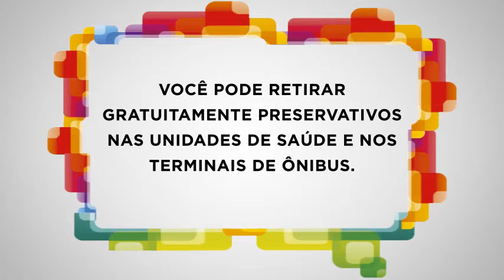Campanha: Use sempre camisinha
Lews Soares Francisco, Vanessa Santos Souza, Augusto Henrique Cesar e  Marina Lima de Oliveira, fazem parte do Programa "Jovens SUS" da Secretaria Municipal da Saúde de São Paulo e mandam um recado para quem é jovem: sempre se prevenir das Doenças Sexualmente Transmissíveis e a usar sempre camisinha.